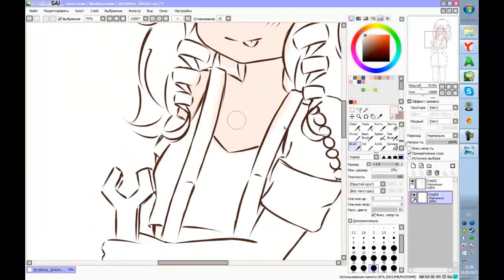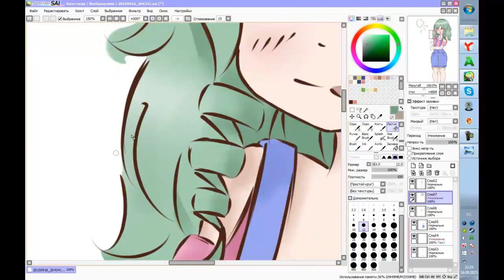Otaka [PaintToolSai] Speedpaint